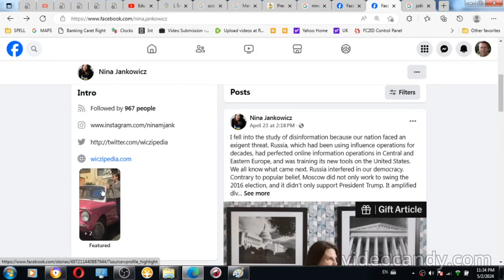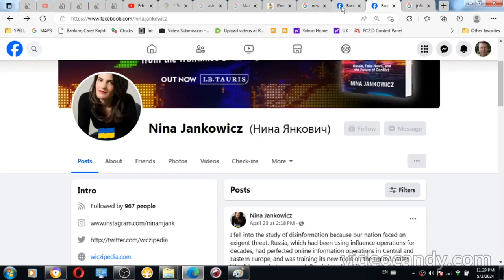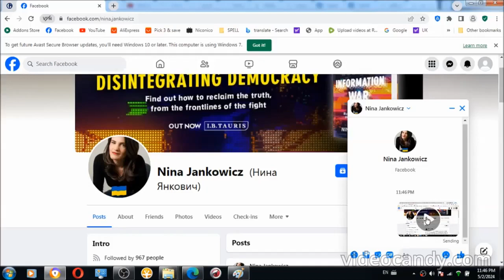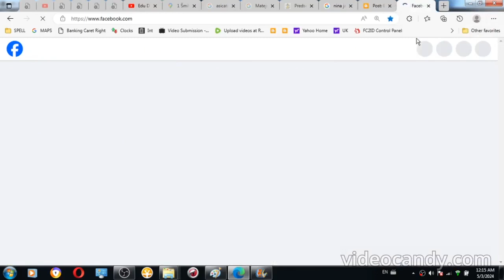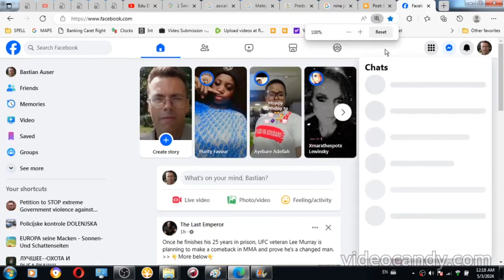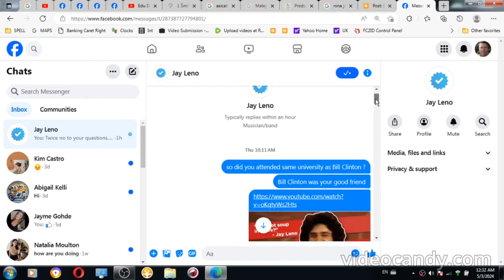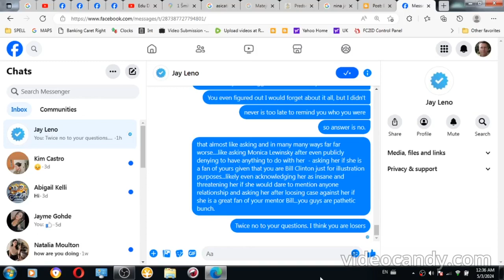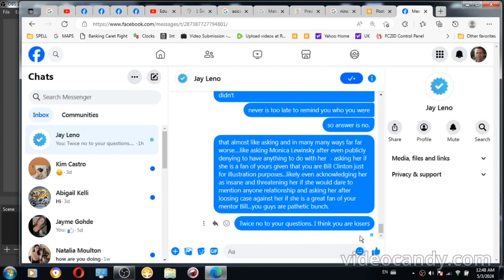Facebook May 3rd, 2024 blocking from messaging people or making contacts of any kind with them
US Government continues to display criminal(GANGSTER) attitude toward me - here is example of customized Facebook account(mine)